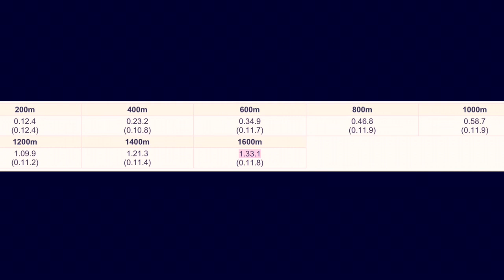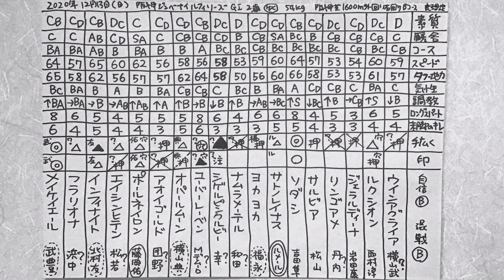結果分析「阪神ジュベナイルフィリーズ2020」一頭ずつの敗因、勝因。レース回顧。